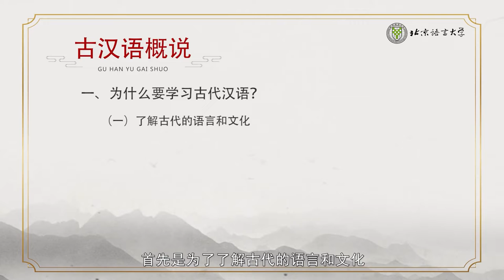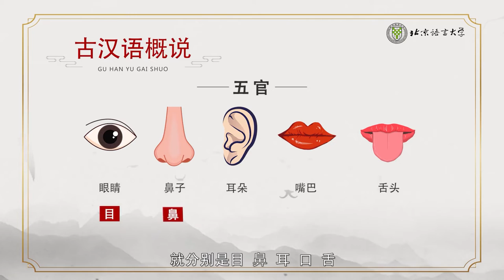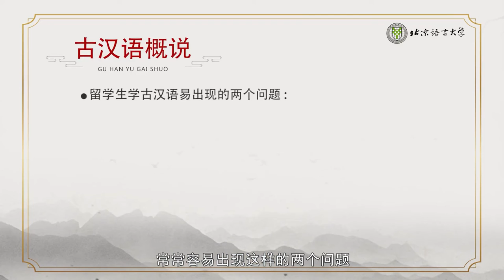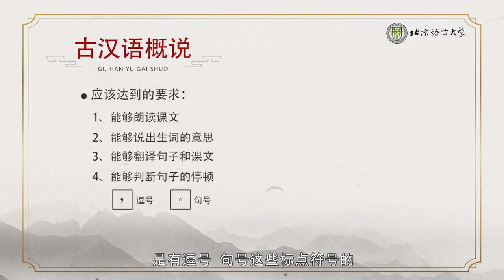古代汉语入门 | 1.1 古汉语概说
古代汉语博大精深，极富魅力。它不仅是华夏民族的宝贵遗产，也是全人类的宝贵财富。希望本课程能吸引越来越多的海内外学习者产生学习古代汉语的兴趣，希望这门课能够传播中国古代哲人的大智慧！